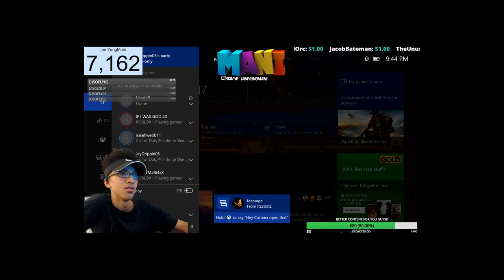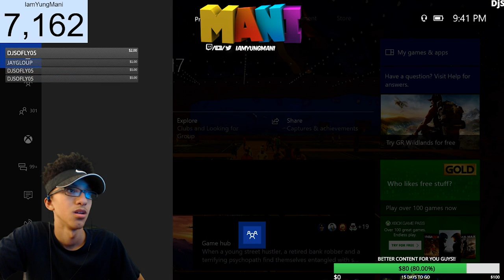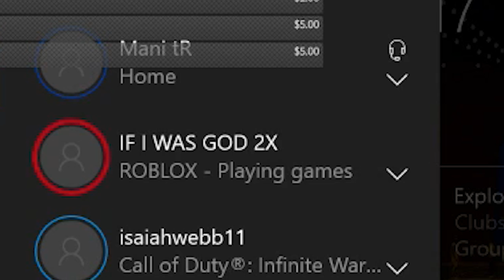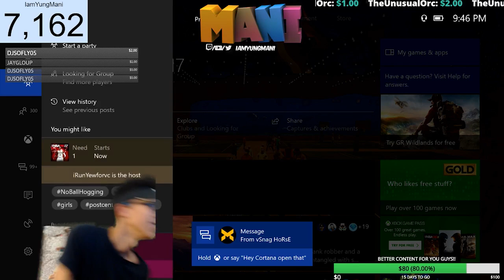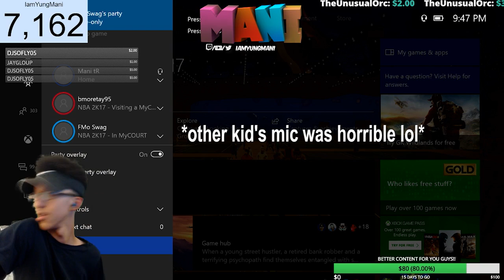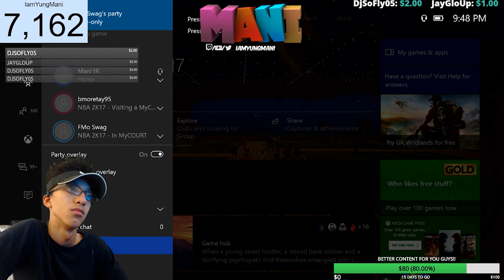JOINING FANS PARTIES• OMG YOU WONT BELIEVE WHAT HAPPENED • 7K SPECIAL!!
intro song // LE$LAFLAME- KRUSTY
outro song // Prod Ft. SGBandz – MCM

Lets get this to 50 LIKES for this great video I put together for you guys!!